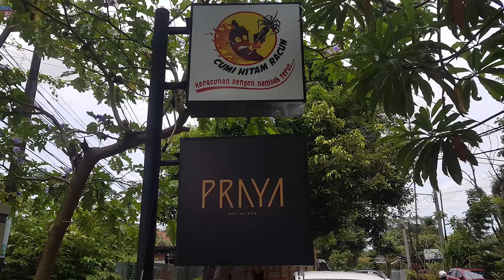HERE'S ANOTHER CHEAP PLACE TO EAT IN BALI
Motor Bike travel  Indonesia. .Found another place for a snack. I don't recommend it for a main meal but for a snack it' fine.